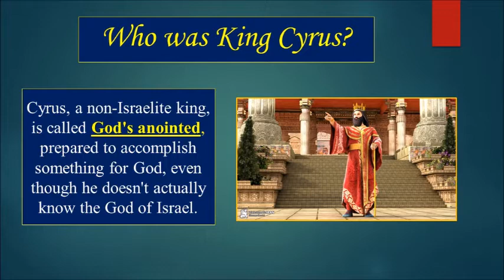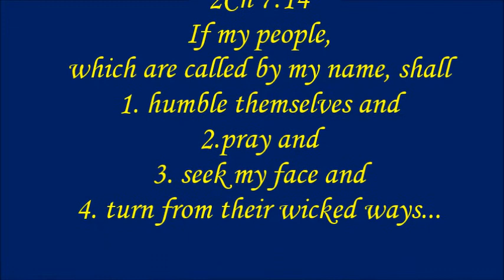Donald Trump is Cyrus?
Some have conjectured that Donald Trump is like King Cyrus was for  Isreal in the Old Testament.  Check this out... Interesting - is it not?